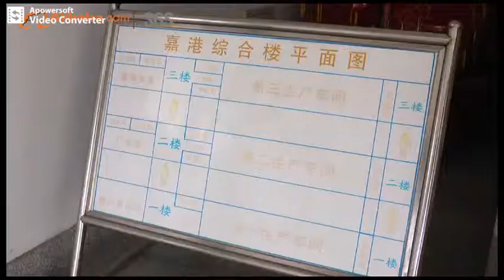How do eyelash factory look like and how does the eyelash produce?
Jiagang Lashes Factory is one of the best professional eyelashes manufacturers in China with 20 more years experience.
Our main products are Extensions Individual Lashes, Real 3D Mink Lashes, 3D Faux Mink Lashes, Silk Human Hair Lashes and Magnetic Lashes, etc.
We have a strict quality control system and
passed ISo9001, ISo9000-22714, WCA and MSDS.
We cooperated with WARLMART , 711.etc.
We only supply the HIGHEST QUALITY LASHES with lowest MOQ and prices to all customers, To help customer grasp the fashion trend.